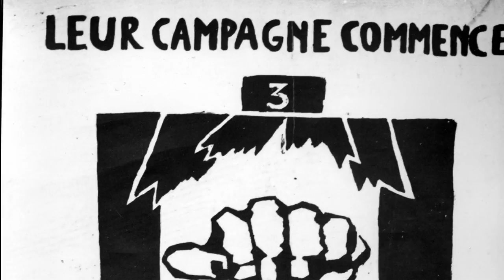Mai 68, tout changer (7) : "On a montré que c’était possible" (Dominique Pierre)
Dominique Pierre, 18 ans, lycéenne à Rouen « Mai 68 m’a montré que c’était possible »

Mai 68, tout changer : une série d'interviews d'acteurs et d'actrices des événements, qui depuis n'ont rien lâché.